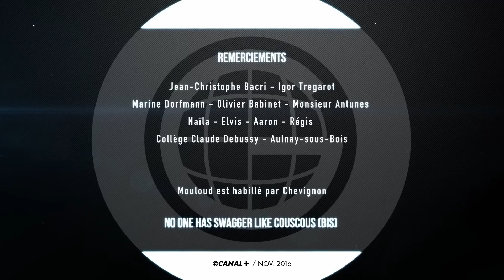Le Gros Journal de "Swagger" : du collège d’Aulnay-Sous-Bois au festival de Cannes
Swagger, une docufiction actuellement à l’affiche. Mouloud Achour reçoit quatre des enfants du film : Régis, Naila, Aaron et Elvis, des jeunes aux personnalités surprenantes qui nous parlent de leurs passions et livrent leur regard sur le monde, la société et la politique. Replay du  21/11.